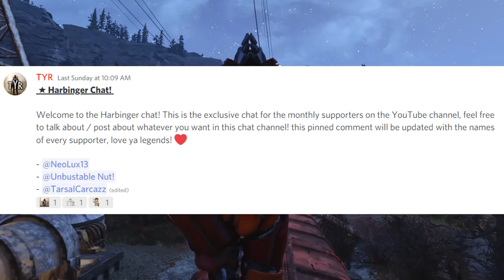Fallout 76 - PsychoBuff Stacking, Armor Stacking - Everything About GODMODE!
G'day guys this is TYR and today I am bringing you a Fallout 76 video covering literally everything about the Godmode glitch, in hopes to get this PATCHED out of the game. you can stack psycho buff or armor legendary effects like unyielding and not to mention you can stack every other chem/consumable in the game to achieve infinite damage, health, resistance and XP gain, lets get this patched, leave a like/dislike it lets me know if you enjoyed the video! if you enjoy my content then why not subscribe, it's free! Be sure to also check out the following links down below, these include my Twitter, Discord and Mixer! I also have a link to the channel membership program if you do feel the need to support me on a much larger scale - thank you for checking out my videos and welcome to Valhalla, I hope you enjoy your stay!

-Xbox Gamertag: Tyr VY

-Steam Gamertag: TYR

My real name is Tyrone, But I go by TYR, pronounced /tier/ and if you know anything about where that word comes from, then thats a dead give away that I am a bit of a Norse/Nordic fanatic, I'm absolutely infatuated by the history and culture of the Nordic mythology and people, so expect a lot of Viking themes on this channel! I grew up playing many games, but none captivated me the same way the Fallout series did, since I play the games so much i figured why not start recording myself playing? and here we are today.